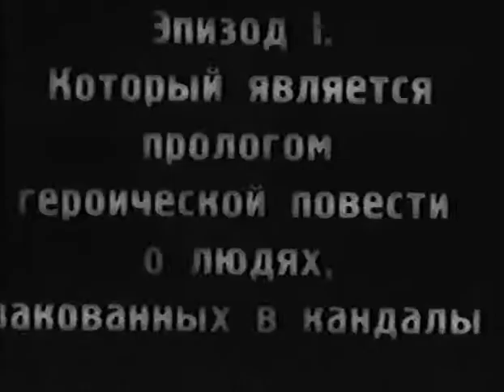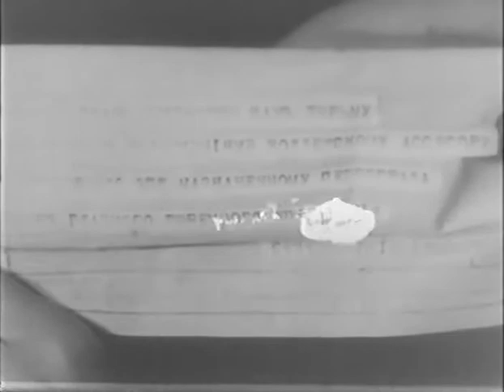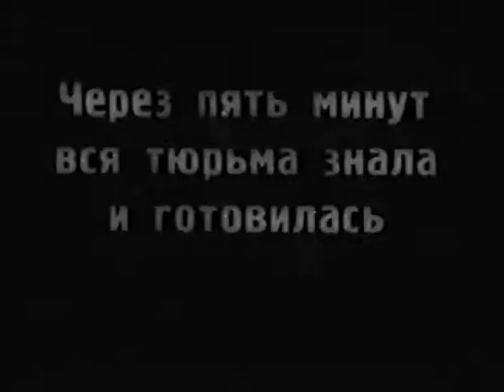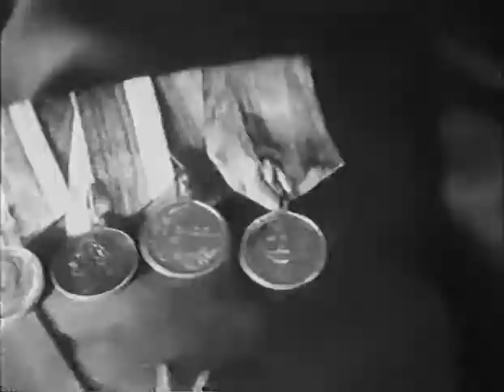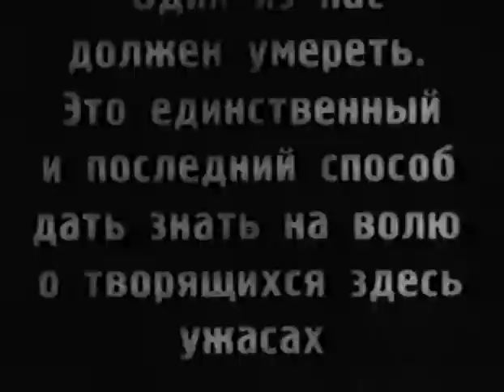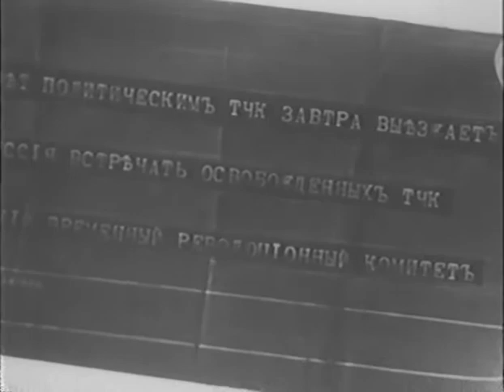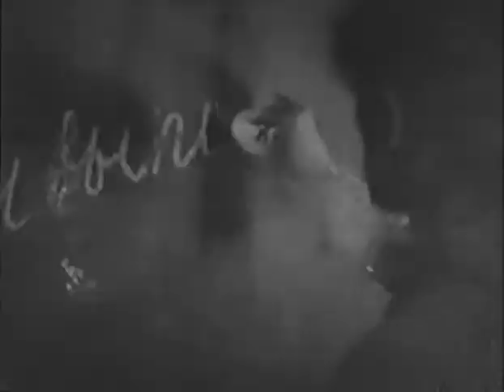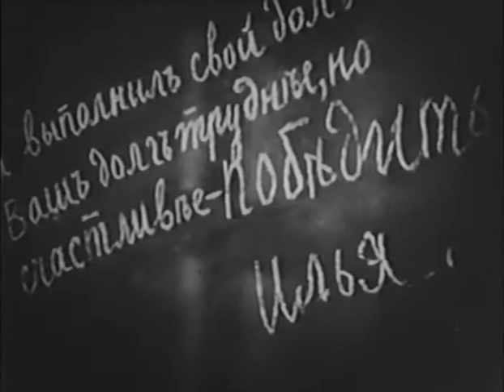Каторга - фильм о жизни в тюрьме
О жизни политзаключенных одной из каторжных тюрем Сибири в предреволюционный 1917 год.
В ответ на жестокость вновь назначенного начальника тюрьмы «политические» объявляют голодовку. Но зверства администрации не прекращаются. Политкаторжане принимают решение: один из них должен покончить жизнь самоубийством. Это единственный способ сообщить на волю о творящихся в тюрьме ужасах. Староста камеры «политических» решает принять яд. Но весть о Великой Октябрьской революции отменяет это решение…